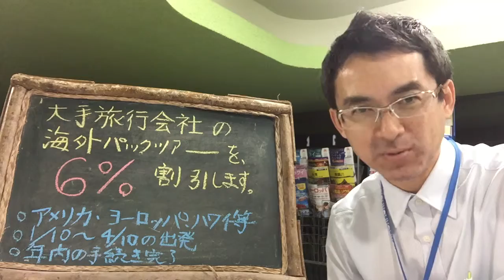（熊本発旅行・福岡発旅行）★大手旅行社海外ツアー【６％割引】｜ウィルツアー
大手旅行会社の海外パックツアーを【６％割引】します。
年内の予約手続き完了が条件となりますのでお急ぎください。
方面はハワイ・ヨーロッパ・アメリカ・オーストラリア等